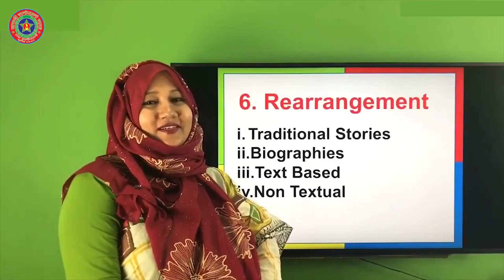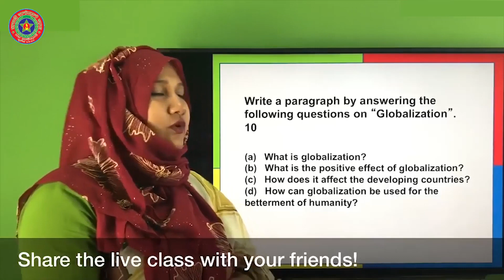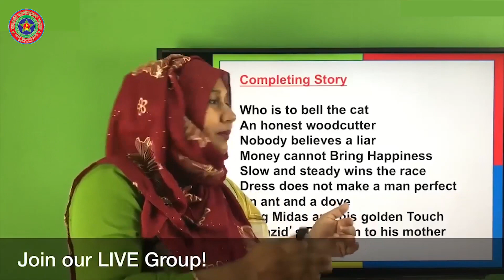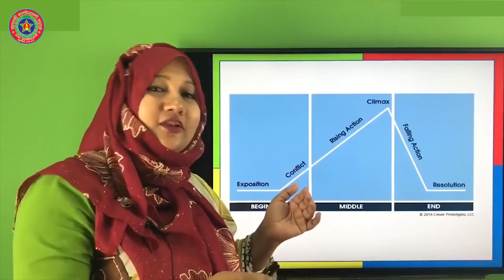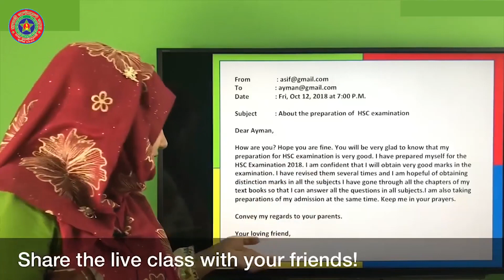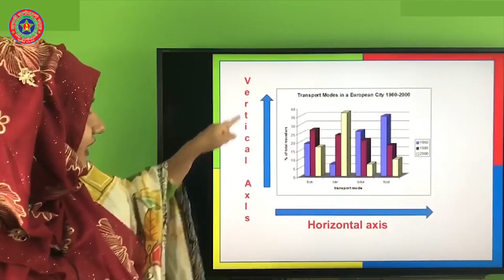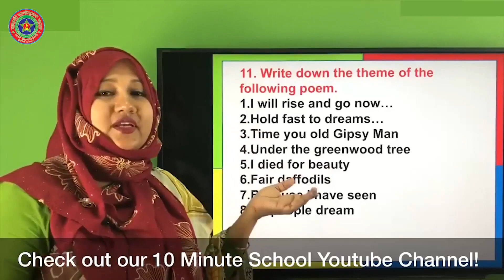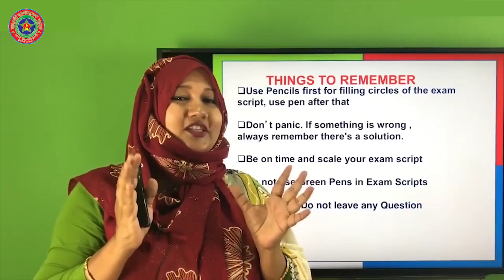English 1stPaper (4) | Adamjee Cantonment College | Zakia Sultana| HSC.